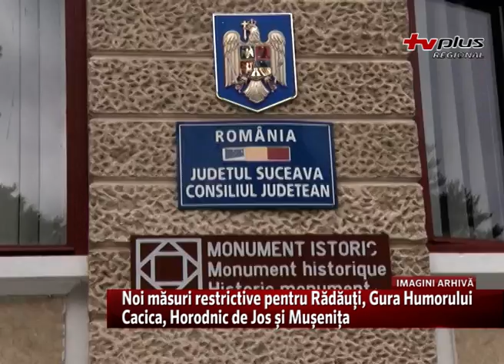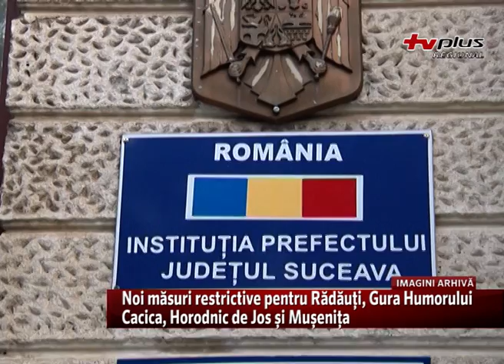Noi măsuri restrictive pentru Rădăuți, Gura Humorului, Cacica, Horodnic de Jos, Mușenița